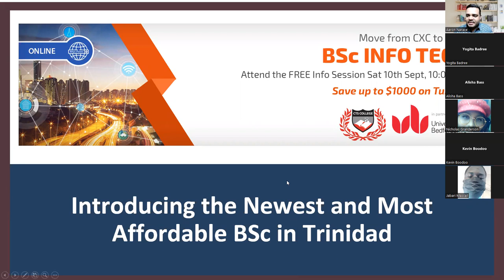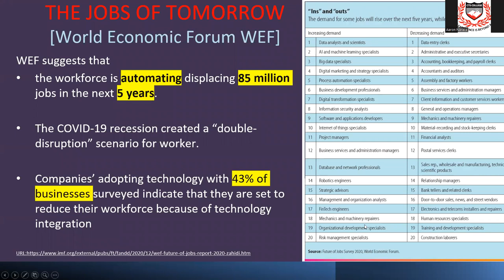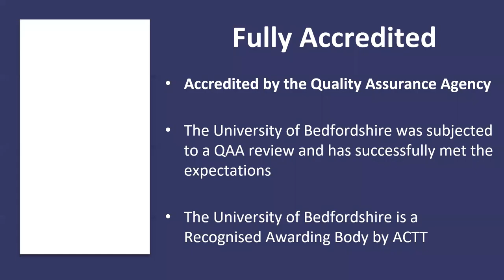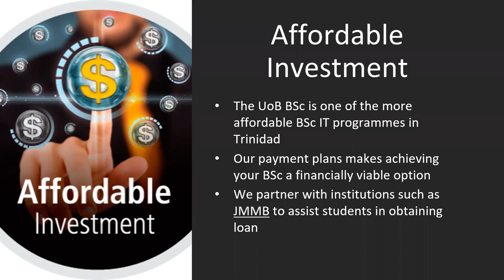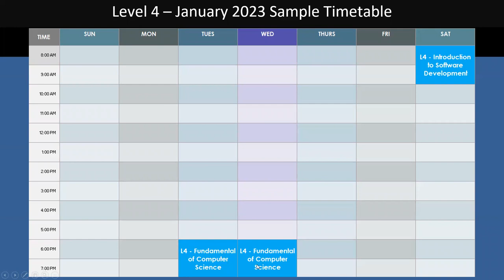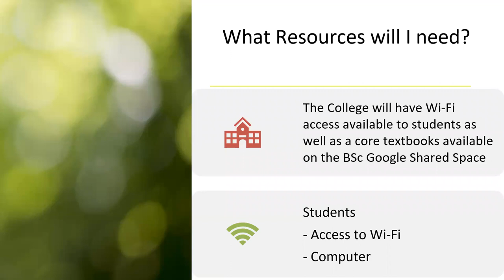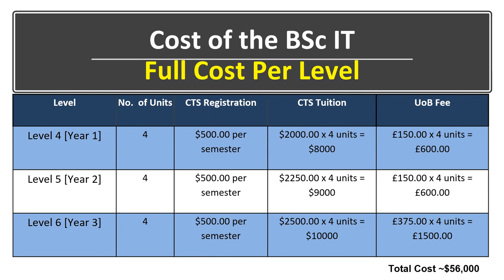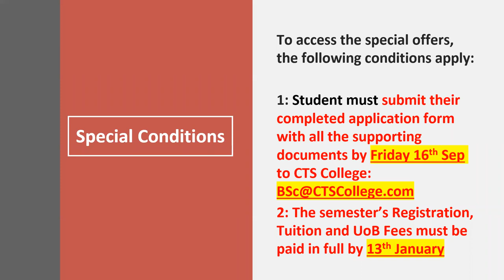BSc IT Information Technology Session 2022 09 10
Complete your bachelor's degree in just 2 years with the University of Bedfordshire's BSc (Hons) Information Technology delivered at CTS College. This programme is ideal for anyone seeking a career in Information Technology, however, if you are already working in IT, then this course is ideal if you are looking for a promotion or salary increase or to enhance your skillset. This course is aimed at providing learners with practical and hands-on experience in developing IT systems. This will focus on many areas of technology and how they can be deployed to provide systems that can help support organisations to achieve their overall business objectives. As such, you will learn how to interact with non-IT specialists to deliver IT solutions that support a wide range of business functions. Specifically, you will develop the knowledge and skills to draw out user requirements from non-IT experts and transform these into system-level designs that can then be implemented. You will learn how to lead an IT project, as well as the skills needed to perform effectively within a multi-faceted scheme.

The attached video presentation is our information session for the BSc IT programme. This provides an overview of the course.